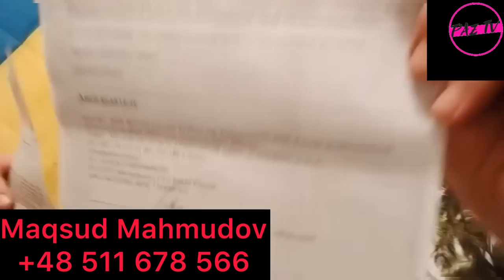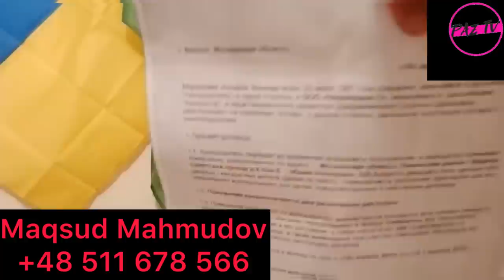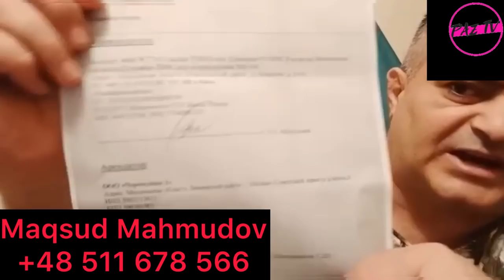Ay oğraşlar besdirin ermenilere pul ötürdünüz: Maqsud Mahmudov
İlham Eliyev
Mehriban Eliyeva
Heyder Eliyev
Leyla Eliyeva
Arzu Eliyeva
Azerbaycan
Avropa
Siyasi
Blogger
Suleyman Suleymanli
Elvin İsayev
İnqilab
USA
CANADA
İsveçre
Switzerland
Germany
Deutchland
France
MUBARİZ TV
PAZ TV